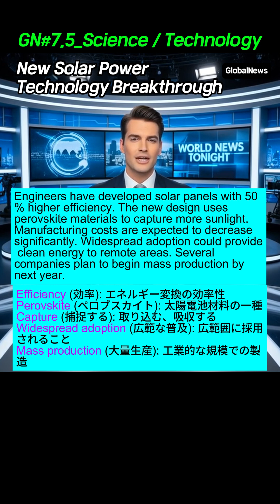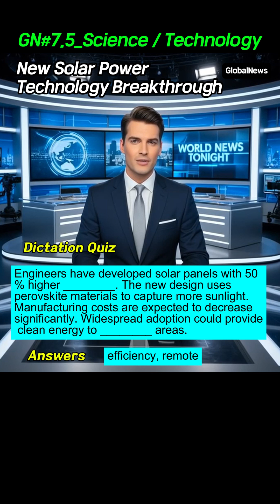GN#7_5 【英語リスニング】最新海外ニュースで学ぶ実用英語。リスニングするだけで語彙力が向上します。Global News テーマを通じてリスニング能力を伸ばしましょう。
この動画の内容は、最近の海外ニュース記事を英語学習用に再構成したもので、実際のニュースを基に作成されていますが、一部内容が多少異なる場合があります。
リスニング力と語彙力を同時に向上させられる英語学習コンテンツを、通勤や通学中のリスニング練習、シャドーイング、ディクテーションクイズなど、様々な学習方法に活用してみてください。

◆ この動画で学べる内容
• ネイティブスピーカーが話す自然な速度の英語の聴き取り
• ニュースでよく登場する重要な時事英語の単語
• 世界の動向に関する知識と英語表現

◆ News Script & Source
[GN#7.5_Science / Technology: New Solar Power Technology Breakthrough]
*News Source: Scientific American

Engineers have developed solar panels with 50% higher efficiency. The new design uses perovskite materials to capture more sunlight. Manufacturing costs are expected to decrease significantly. Widespread adoption could provide clean energy to remote areas. Several companies plan to begin mass production by next year.